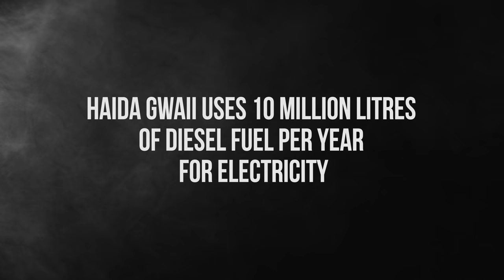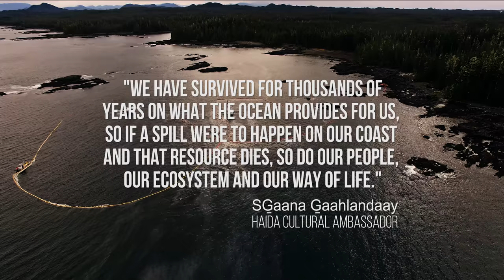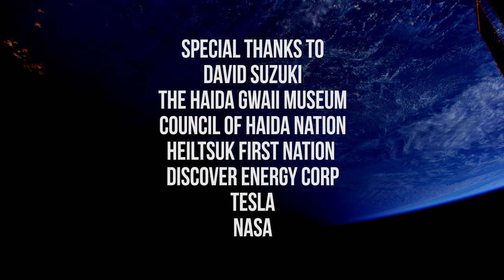The Sun on Top of the House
The Skidegate Band Council alongside W Dusk Energy and VoVo Productions Launches their film ‘The Sun on Top of the House'

The Skidegate Band Council in partnership with W Dusk Energy & VoVo Productions is pleased to announce the launch of the film ‘The Sun on Top of the House’ or Jiigawaay Naay Unguu, the story of building the largest community-owned solar project in British Columbia. The film, directed by award-winning filmmaker Farhan Umedaly was filmed throughout the islands of Haida Gwaii on four visits marking various stages of the project’s development with filming concluding at the unveiling of the project on August 19th, 2017.

WILLIAM YOVANOVICH, CHIEF COUNCILLOR, SKIDEGATE BAND COUNCIL

It’s great to have a video of our largest solar project to date. All projects in our Community are born out of our Comprehensive Community Plan, which is the guiding tool used from the input of Community Members.
I would like to thank Farhan Umedaly for his gift of capturing the project and giving the World a glimpse of our Community, also the people involved in this project, the beautiful and pristine land that we live on. Thank you also to David Isaac, our contractor, INAC & Gwaii Trust who were our major funders, and all our partners which are listed at the end of the film.
Skidegate’s next major project is to install solar and battery packs to all 360 homes. Our goal is to lower hydro costs for everyone in Skidegate, as well as reduce our imprint on Mother Earth.

FARHAN UMEDALY, VOVO PRODUCTIONS – Director of ‘The Sun on Top of the House’

As a filmmaker, I am so honoured to have had the opportunity to tell the story of ‘The Sun on Top of the House’. With this opportunity, came the great responsibility to do justice to the beautiful and rich culture of the Haida and their struggle to protect the ocean and lands to which they hold sacred.
In the film, I wanted to counter the western notion that indigenous culture is static or from a time of yesteryear as this couldn’t be farther from the truth – it is ever evolving. In fact, the outfitting of solar panels on Kay Llnagaay, The Haida Cultural Centre perfectly embodies this evolution with the fusion of ancient tradition with state-of-the-art renewable technology. It also exemplifies that the Haida are in charge of their destiny and are taking direct measures to move away from fossil fuels imposed on them through colonization.

DAVID ISAAC, W DUSK ENERGY GROUP – Project Developer

"We are grateful for the privilege of being part of a such a significant solar project with the Haida Nation. We are also honoured that this project will further the great storytelling tradition of the Haida to be shared globally.
We see this as more than a solar energy project. It is part of a broader movement of empowerment that will inspire communities throughout Turtle Island and beyond.
This film is a digital tapestry of the rich cultural history of Haida story telling and art. It also honours the Haida Nation for the leadership it has shown and for the actions it has taken to place the sun on top of this cultural treasure.

Skidegate Band Council and partners plan to take the film to festivals around the world to help inspire other communities to take action and develop renewable energy projects. The film will make its debut at the ELEMENTS Film Festival on April 14 and 15 at the TELUS World of Science in Vancouver.